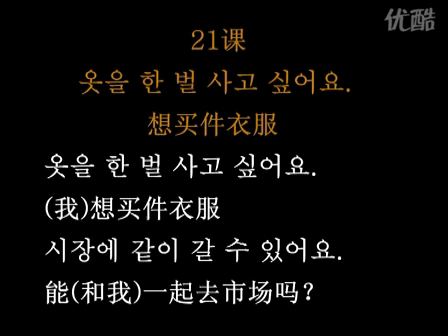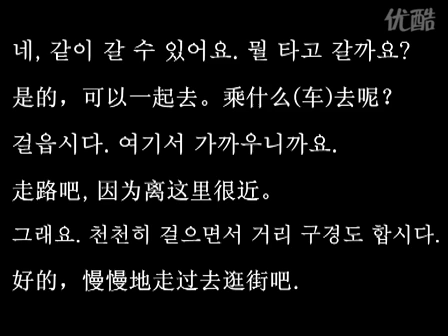首尔大学韩国语第21课옷을 한 벌 사고 싶어요